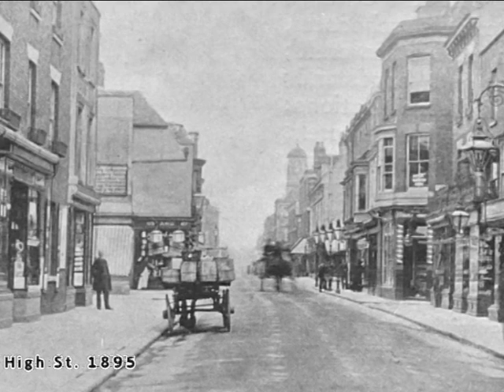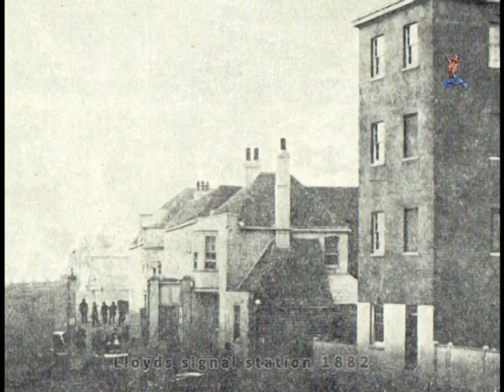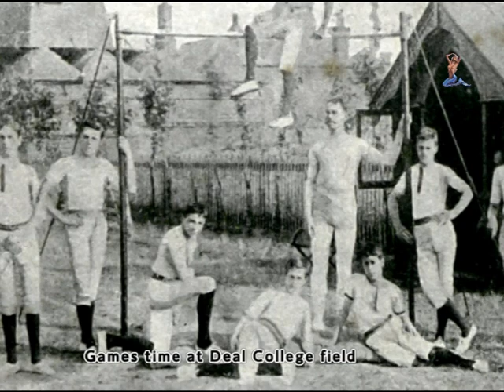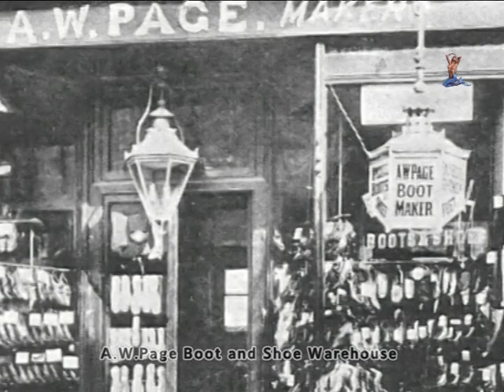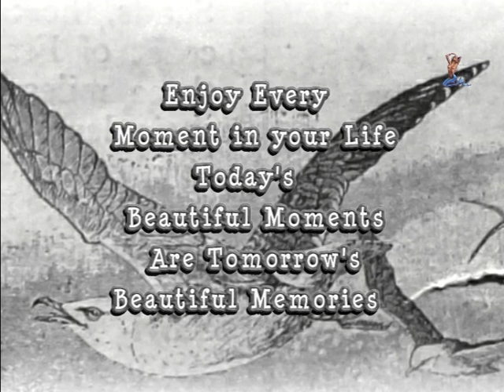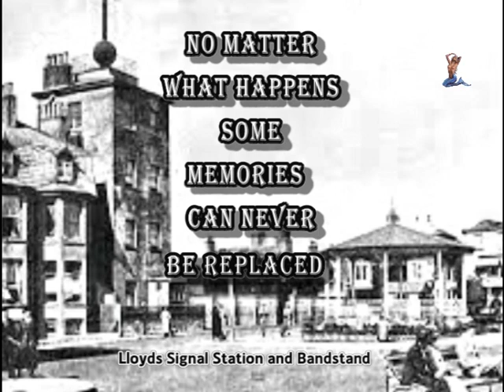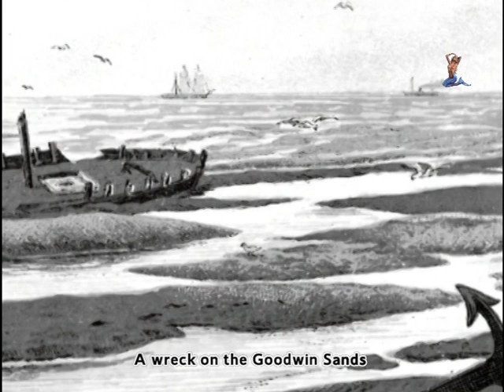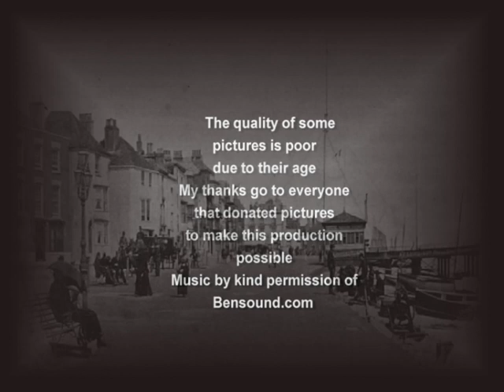Deal History Part 9: True History stories from landing of Julius Caesar up until the 1900's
Deal Kent History, a short film with accounts of history from the landing of Julius Caesar to the 1900's with narration and true histoy accounts

Just click on the round picture at the left of the screen and it will take you to my channel

watch out for the next film